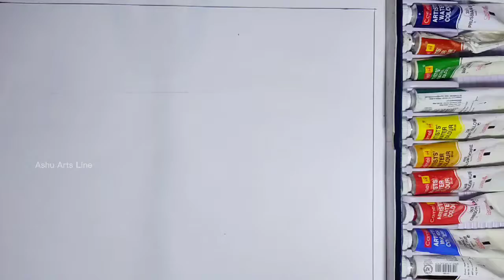🎨How to draw landscape water colour painting | step by step water colour drawing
Hii everyone this is my new art YouTube channel😊..please watch this drawing and share like and support me 💪💪 .
📝🖌every day a new video uploaded this channel😊 ❤
🟠water color painting
🔵pencil sketch painting
🟢oil painting🎨
___Material used__
*Pencil- Apsara
*Eraser-Apsara
*paper-simple normal paper
*Sharpener-nataraj

I am sharing my art skills to the beginners and like to teach basics of drawings and painting with various mediums, innovative drawing ideas, landscape painting and sketching to everyone. So I will be posting the art videos and art tutorial regularly. You  can learn more ideas and techniques in painting by watching my videos.

Thank you❤🙏 so much for watching God bless you.